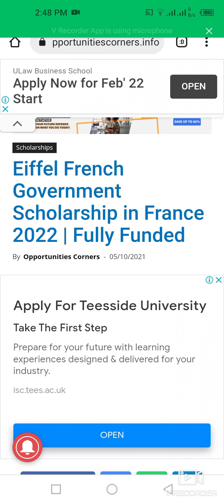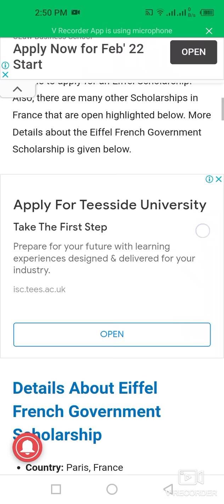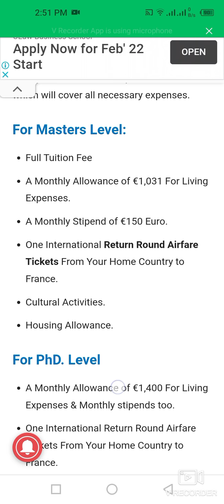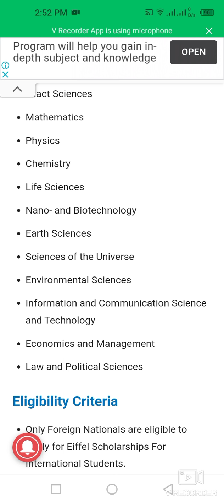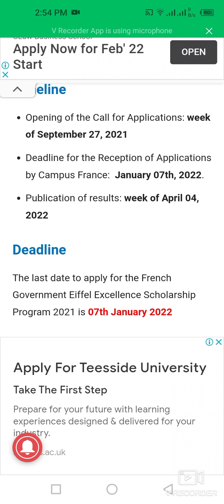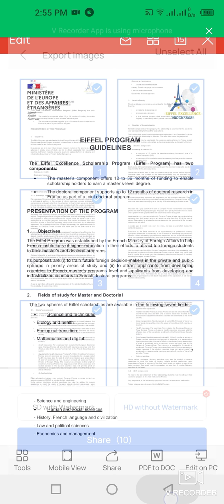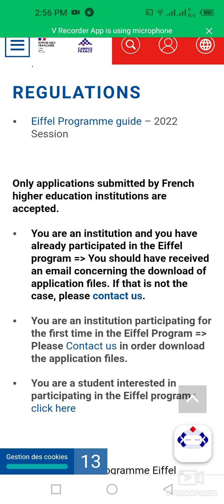Eiffel French Government Scholarship in France 2022 | Fully Funded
This video is about Eiffel French Government Fully Funded Scholarships in France for the year 2022.